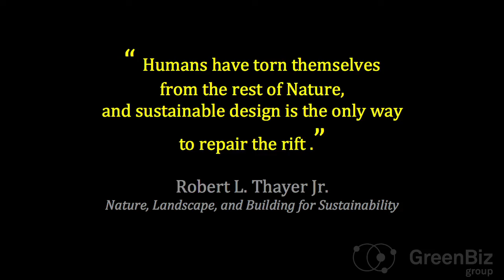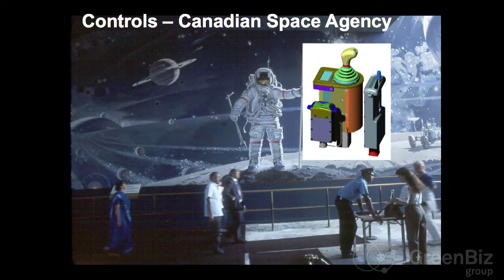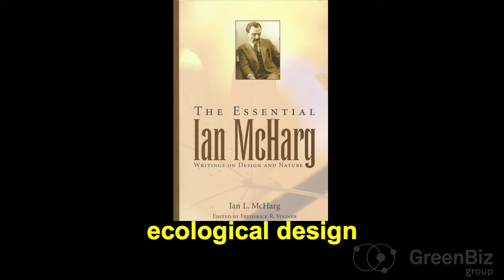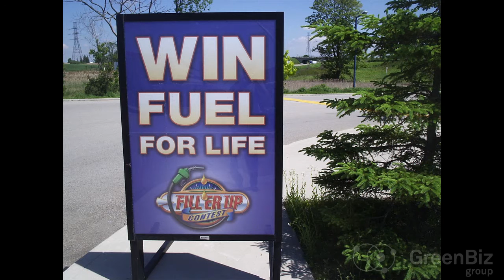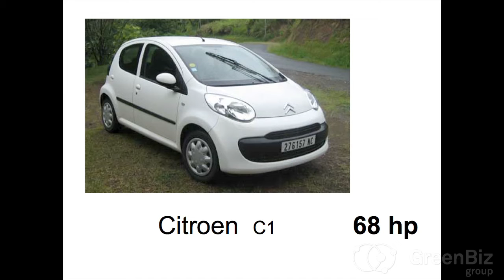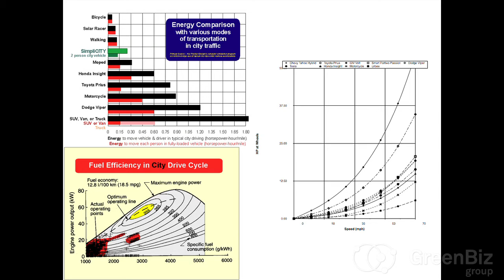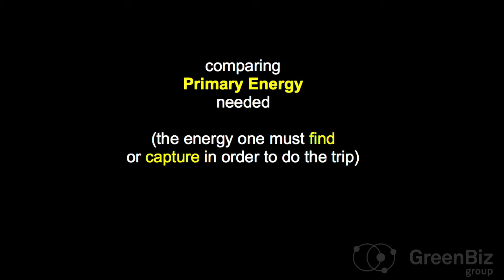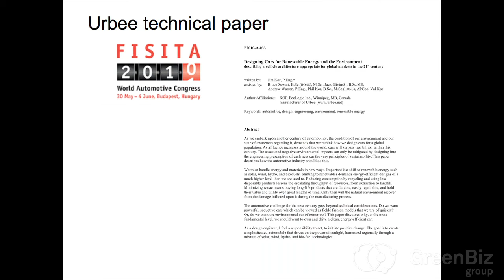Jim Kor: How the Urbee idea became a reality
What vehicle architecture is most appropriate for global markets in the 21st century? Jim Kor, designer of the futuristic Urbee car presenting at the 2011 State of Green Business Forum on changing the future of automotive transport.